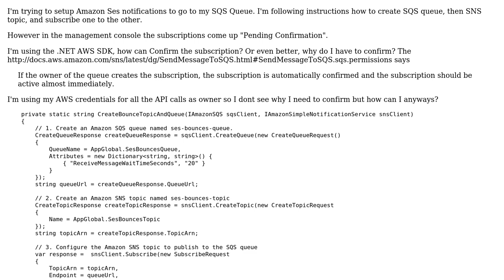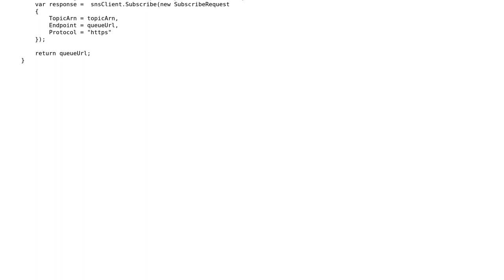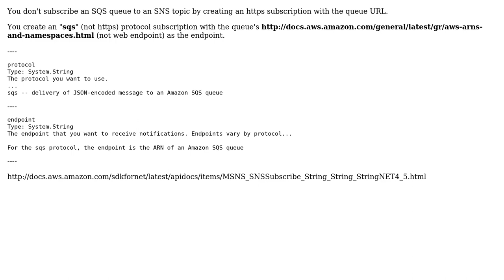Amazon SNS to SQS - confirming subscription using .NET SDK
With thanks & praise to God, and with thanks to the many people who have made this project possible! | Content (except music & images) licensed under CC BY-SA | Music | Images & others | With thanks to user parliament user Michael - sqlbot and the Stack Exchange Network Trademarks are property of their respective owners. You are responsible for your own actions.